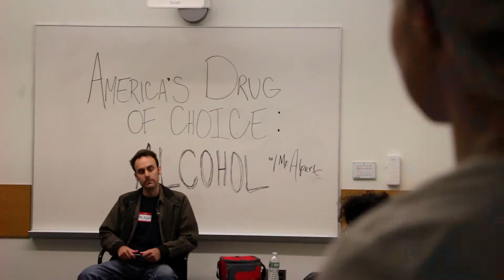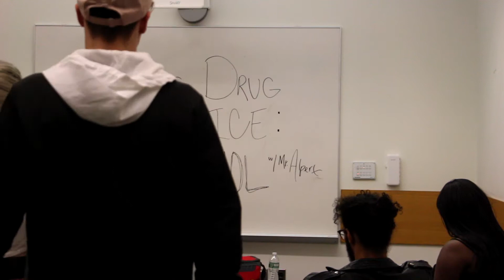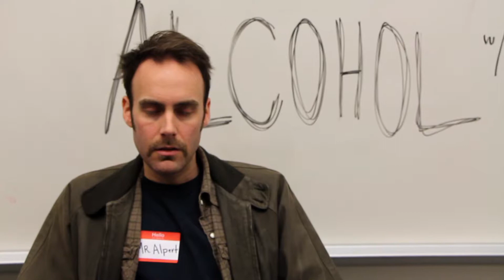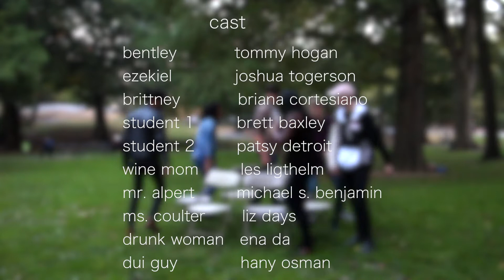2017 AAHSFF Film Invitational Glendale High School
"The Last Chair " by Glendale High School

This film was made during the 2017 All-American High School Film Festival Film Invitational 3 Day Shoot and Edit Competition.